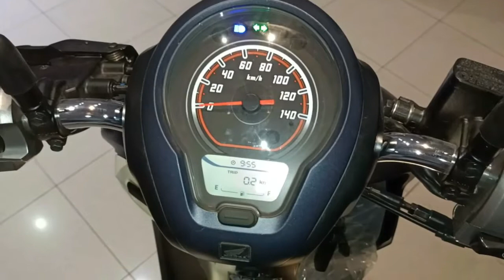sepesifikasi lengkap Honda Scoopy dan Genio ..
Genio vs Scoopy..motor matic paling digemari